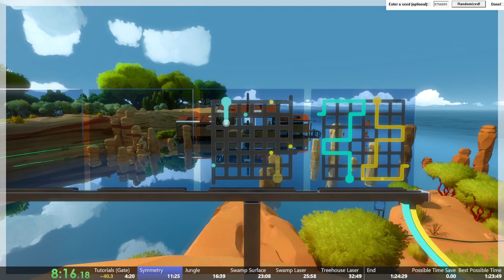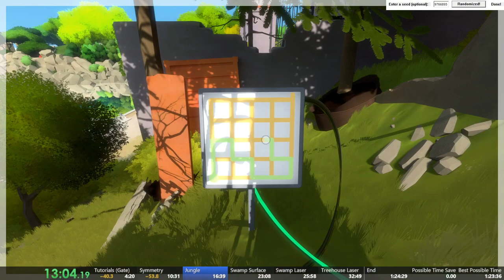The Witness Sigma Randomizer [All Panels] - 1:15:00 (World Record)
Version: 1.3.1
Seed: 9766895

This category requires solving all panels, even though some aren't randomised, the main areas are:
Shadows
Monastery
Bunker